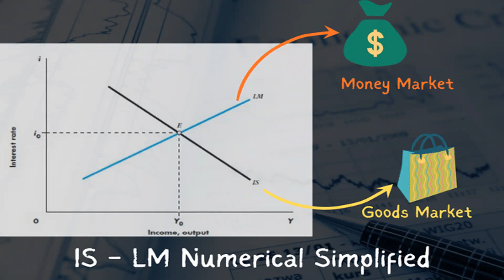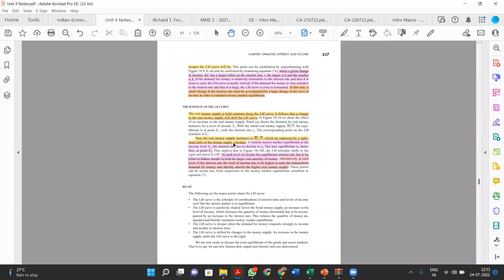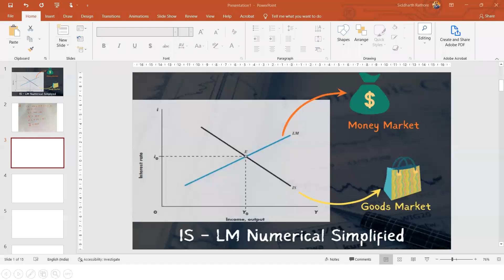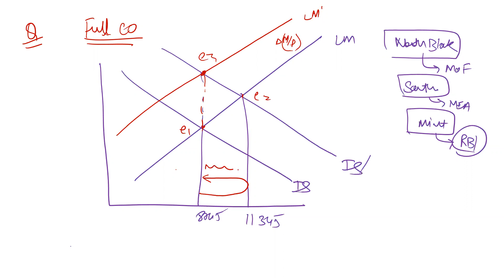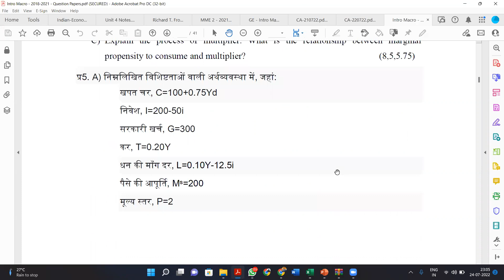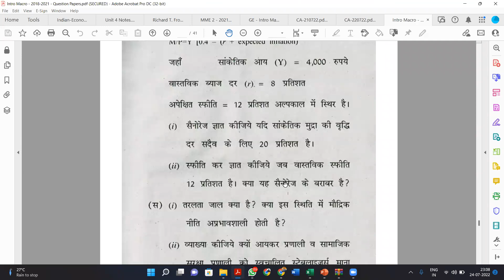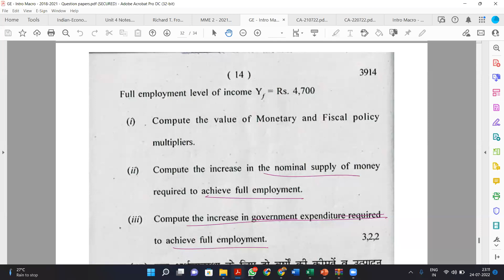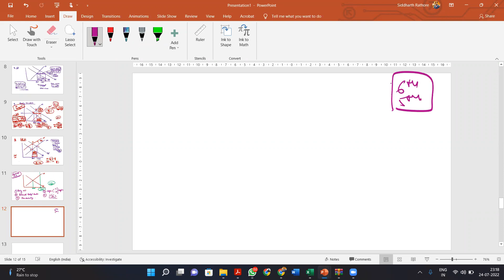IS-LM Numerical Analysis| The Pink Professor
In this webinar, I have covered how to solve IS LM numerical as well as different types of linked questions that can be asked in the exam.
This lecture is useful for Economics Hons students, BA Prog students as well as students who have Macroeconomics as their GE subject.

You need to memorize the following for solving any IS LM numerical -
1. Formula for alpha
2. Equation of IS curve
3. Equation of LM Curve
4.  Equation of equilibrium Y & i
5. Formula for Gamma

You may also join the free course on Macro economics where I have shared all the resources for this concept.

Best,
Siddharth